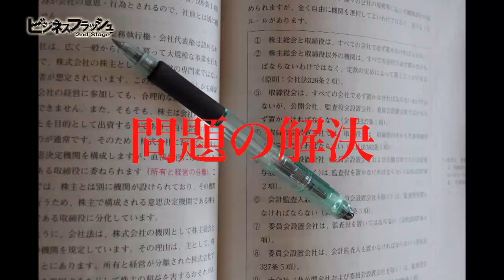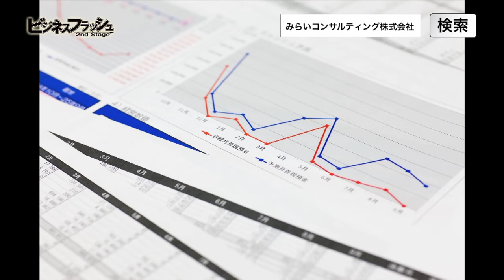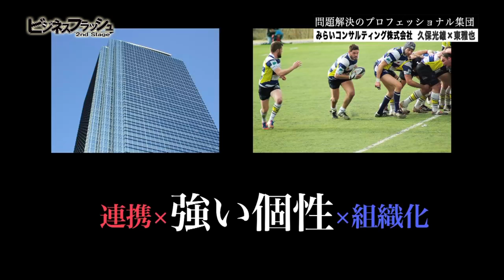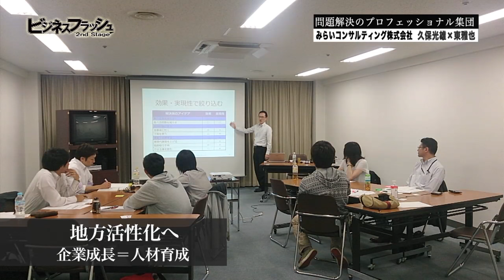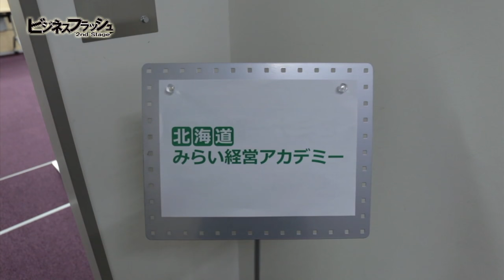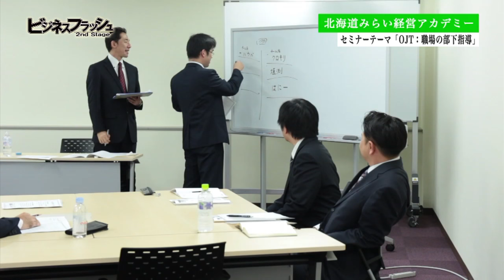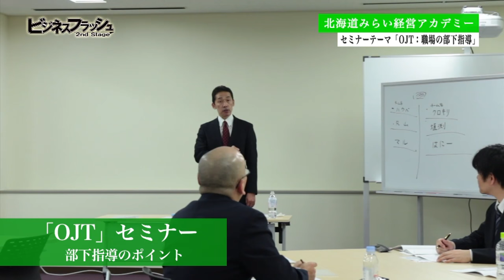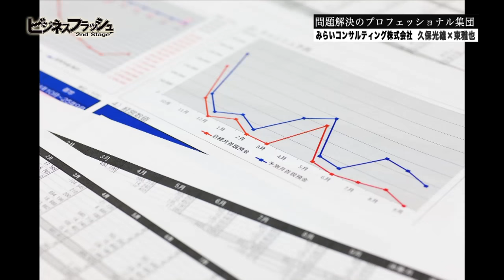ビジネスフラッシュ 2ndStage～企業が輝くとき～（みらいコンサルティング株式会社）